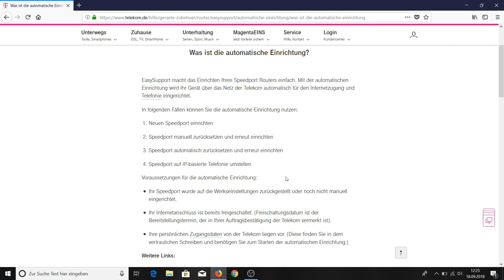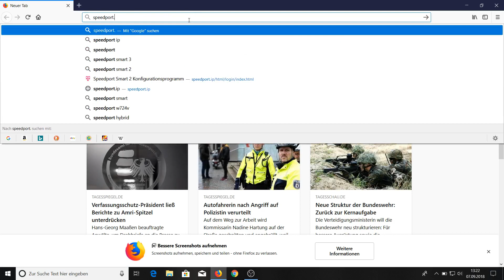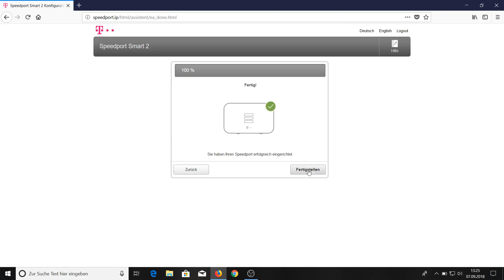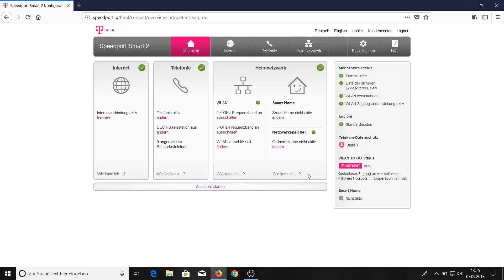Telekom Speedport - Die automatische Einrichtung (Speedport Smart 2)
Speedport Router ohne Zugangsdaten einrichten. Die automatische Konfiguration soll Euch die Installation Eures Routers erleichtern. Kabel anstecken und fertig? Nicht ganz! Wenn Ihr mehrere Rufnummern verwendet müssen trotzdem Einstellungen vorgenommen werden.
Im Video verwenden wir den Telekom Speedport Smart 2 Router.

Speedport - Preise bei Amazon vergleichen:

Wenn Ihr über die Amazon-Links etwas kauft, unterstützt Ihr uns damit ein klein wenig bei unserem Projekt. Für jeden verkauften Artikel erhalten wir eine kleine Provision. Der Preis ändert sich dabei für Euch nicht. Vielen Dank für Eure Unterstützung.